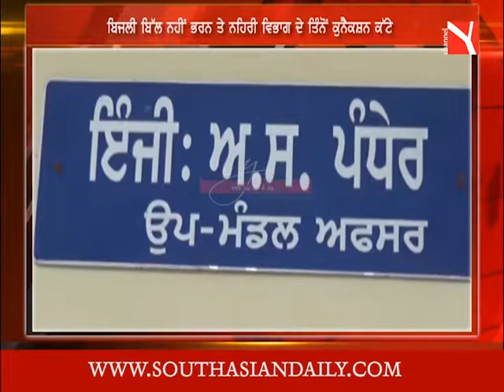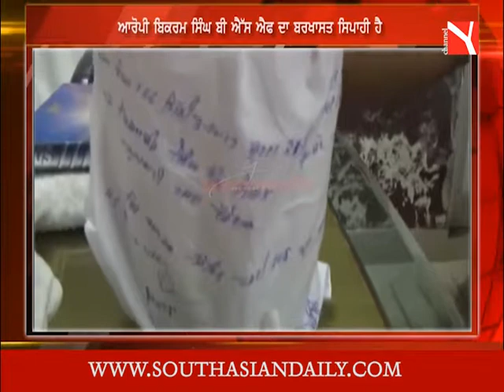5th October Punjab News Part 2